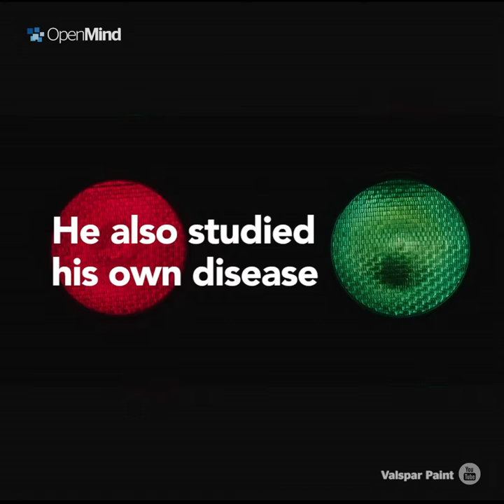The Colour-Blind Scientist who Envisioned Atoms | Science pills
His vision problems did not prevent him from understanding reality beyond the visible.